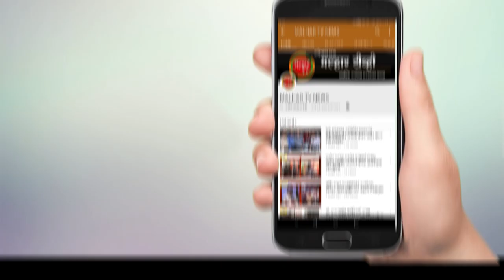नरेंद्र मोदी यांच्या "परीक्षा पे चर्चा" चा थेट प्रक्षेपणाद्वारे पनवेल मधील विद्यार्थ्यांनी घेतला लाभ